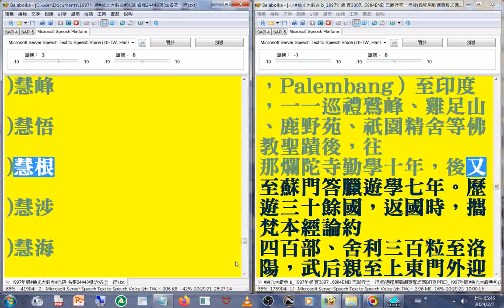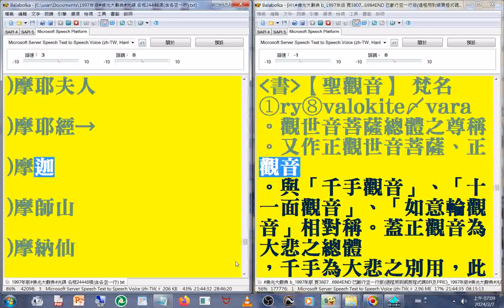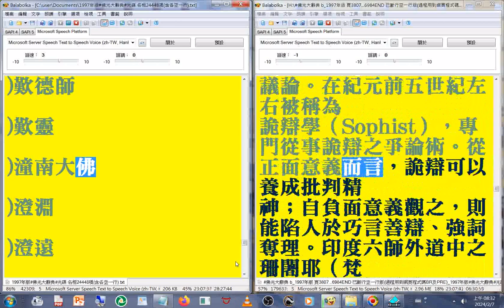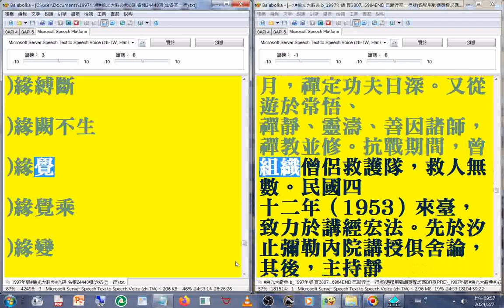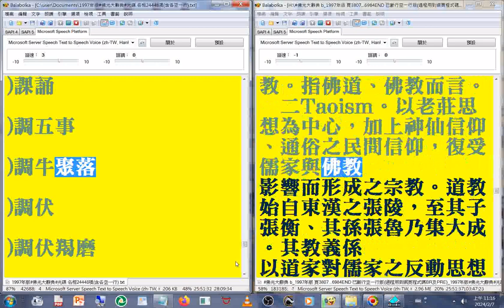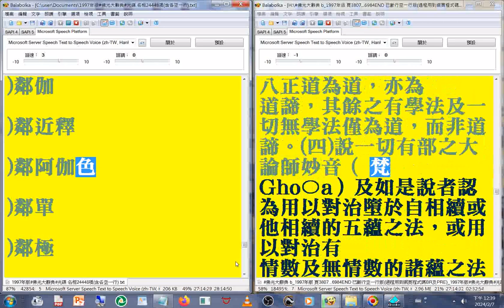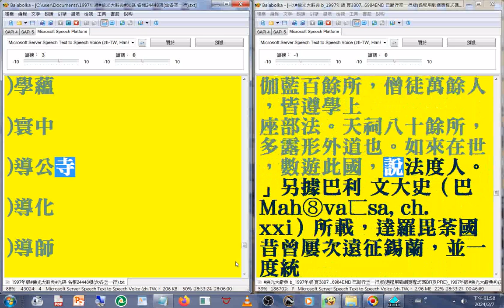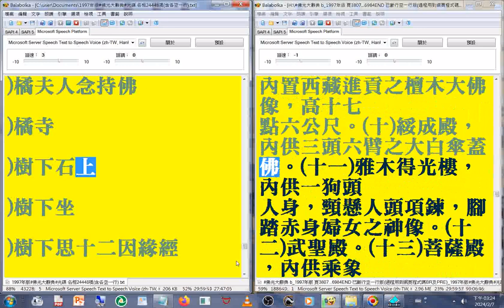有聲書 51(49-52) 開先寺 ...至#禪宗 之#頓漸二教)(1997年版#佛光大辭典#光碟，使用電腦報讀程式#Balabolka逐字唸，部分破音字讀音有誤請見諒_part)